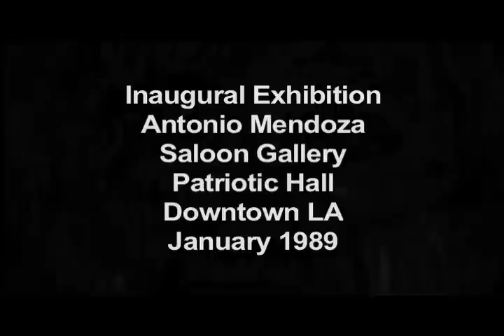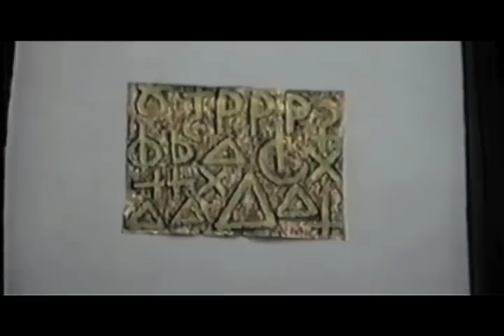1989 Inaugural Exhibition - Antonio Mendoza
Inaugural Exhibition -
Antonio Mendoza -
Saloon Gallery -
Patriotic Hall -
January 1989